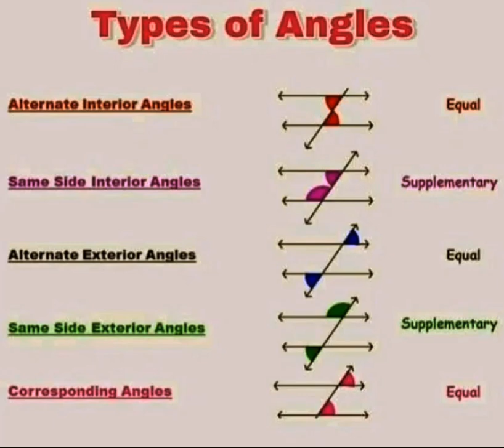Types of angles